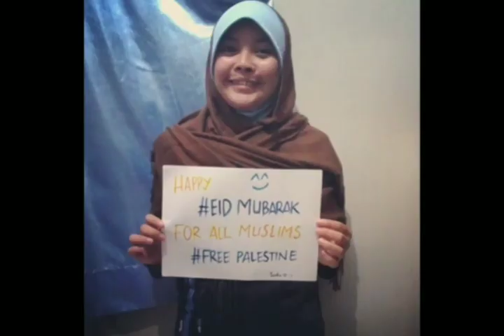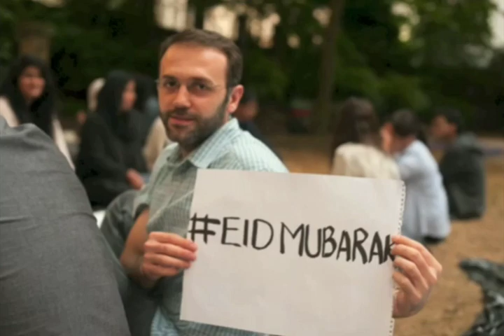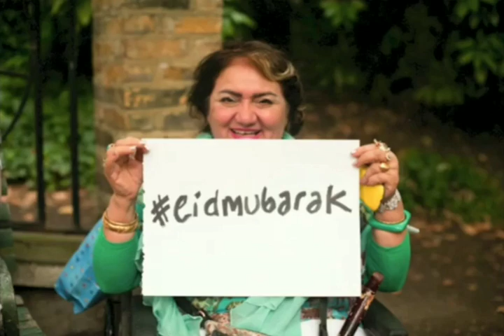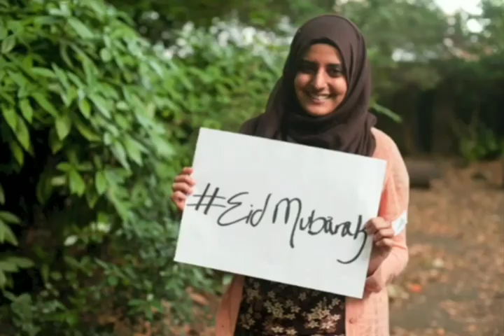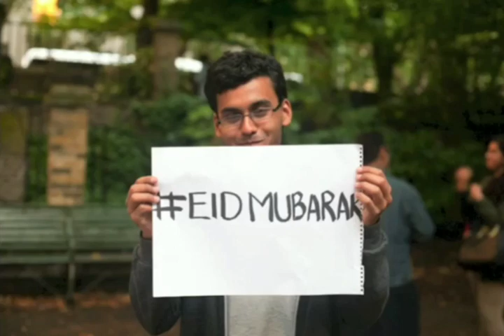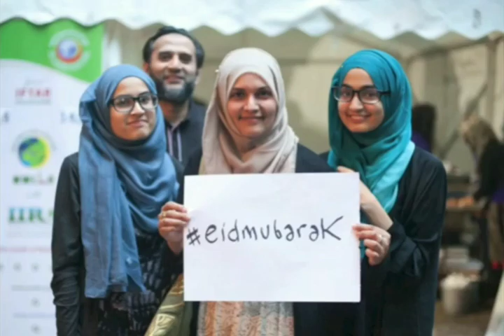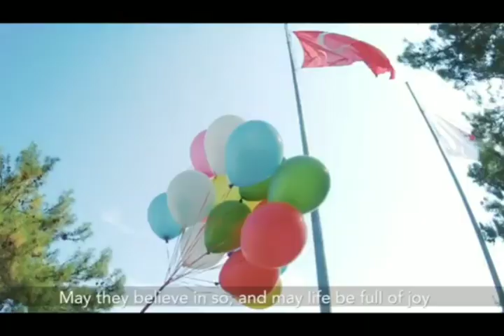Semarak lagu Eid Mubarak, Selamat Idul Fitri dari Timur Tengah, Korea dan Uzbekistan